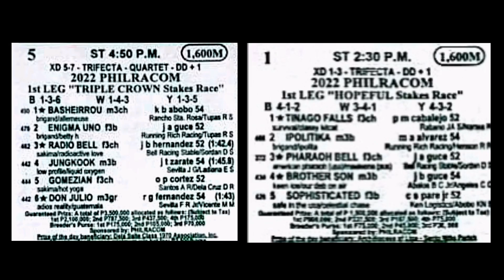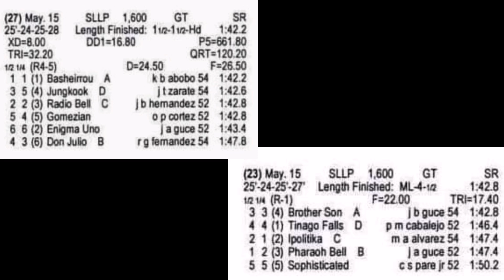BASHEIRROU vs BROTHER SON | SIDE BY SIDE RACE COMPARISON | 1ST LEG TRIPLE CROWN / HOPEFUL STAKES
Photos by Ildefonso Aquino